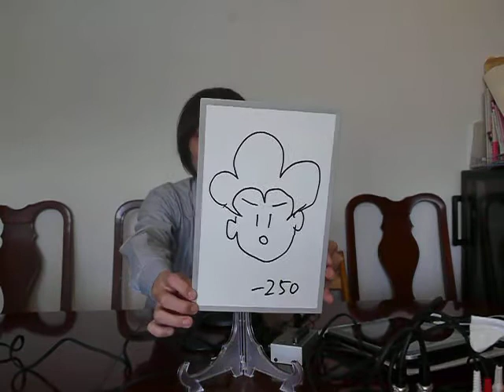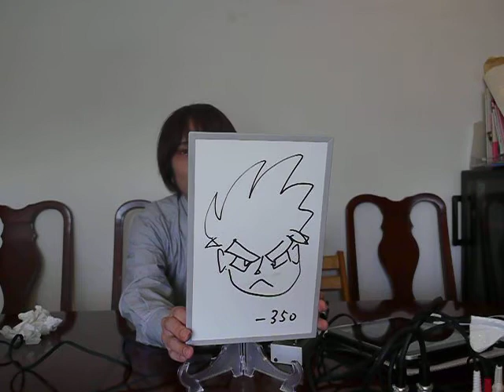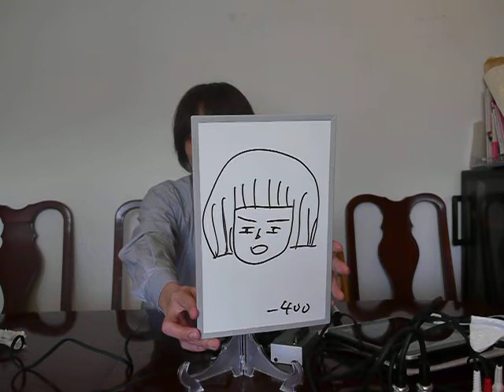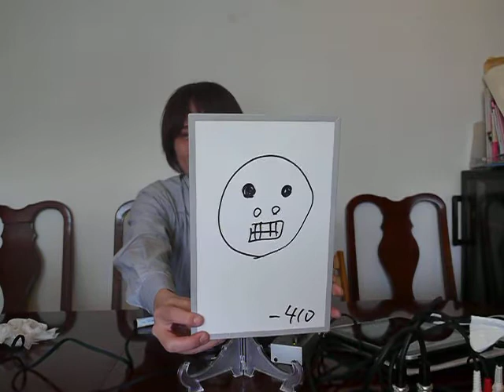のがっちのお絵描き劇場 - 6 ～ 原宿メモリアル第618回（第99週番外編2）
ロウガンラガンズの原宿メモリアル
第618回（第99週～番外編その2）

「のがっちのお絵かき劇場 - 6」
絵描き：のがっち
出題と採点：yossi

お絵描き大好き「のがっち」画伯による作品です。

今回のお題
・「磯野サザエ」
・「孫悟空」

目に映る全てが現実です。

（前回までのポイント累計：-250）